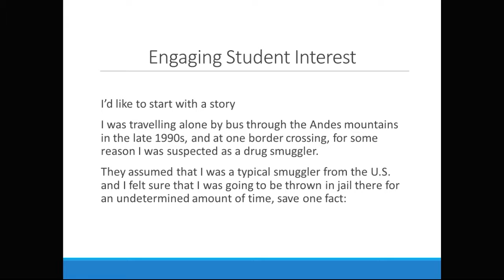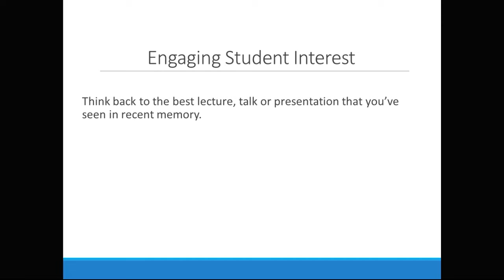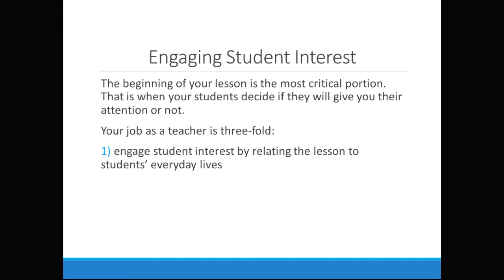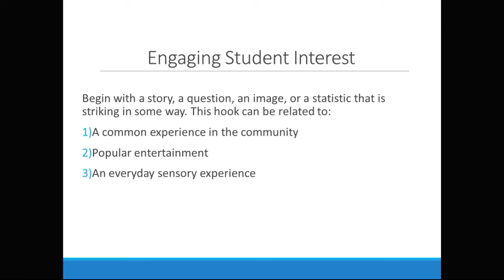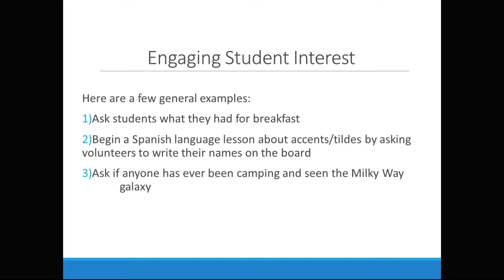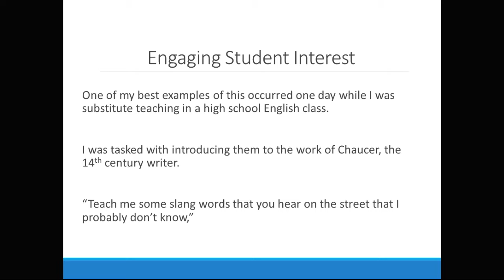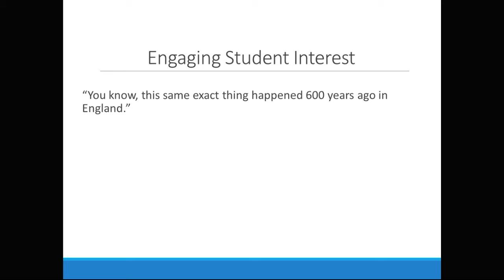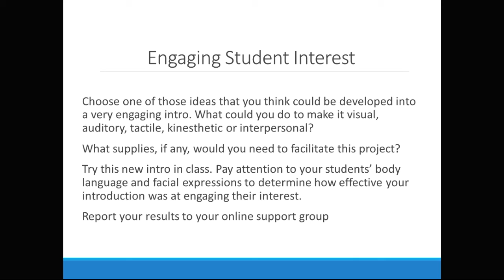Engaging Student Interest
Teacher training tips and techniques about how to capture student interest at the beginning of any lesson or lecture.